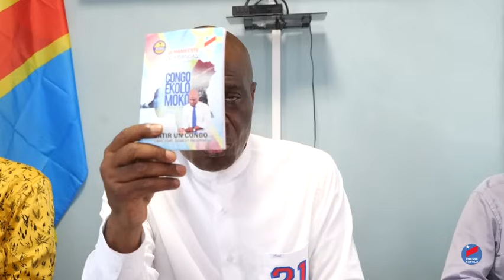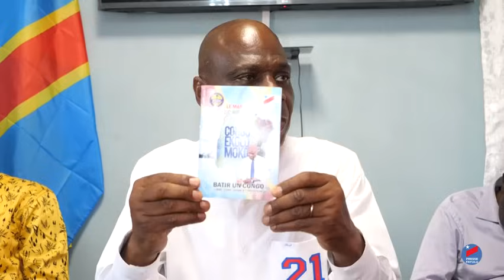LE PRESIDENT ELU FACE AUX ETUDIANTS DE LISALA